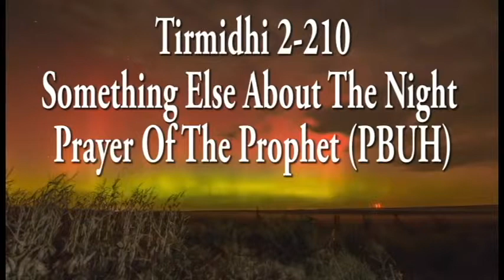Tirmidhi 2-210: Something Else About The Night Prayer Of The Prophet (PBUH)